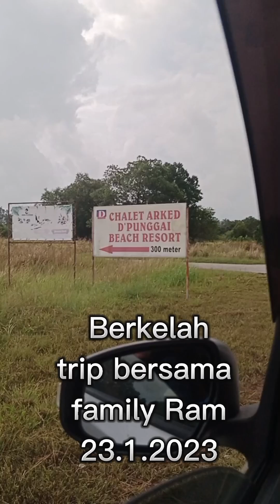Berkelah 23.1.2023 bersama Family di PUNGGAI PENGERANG